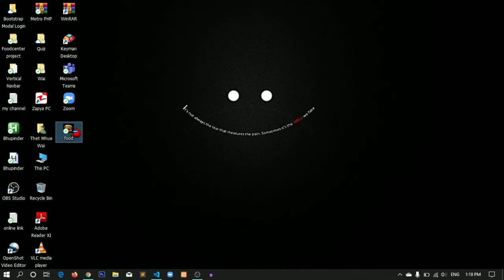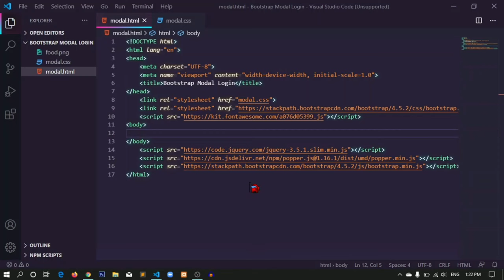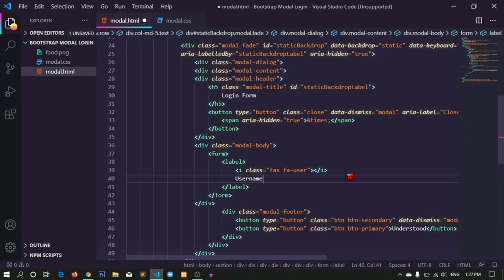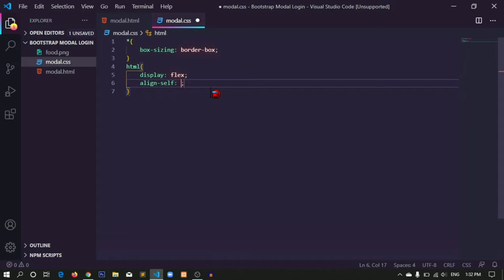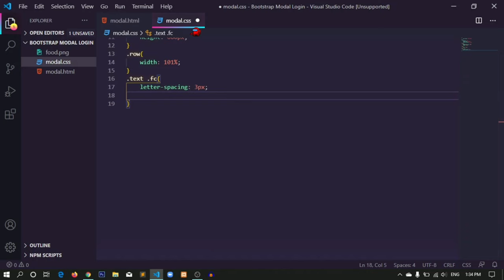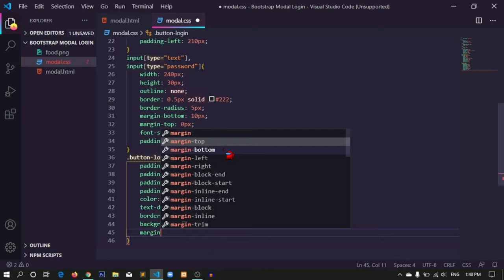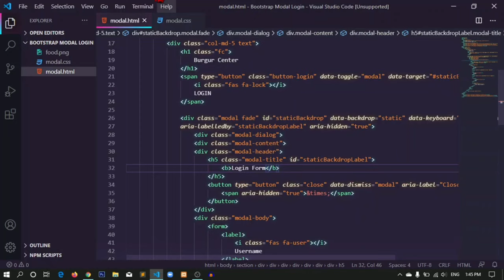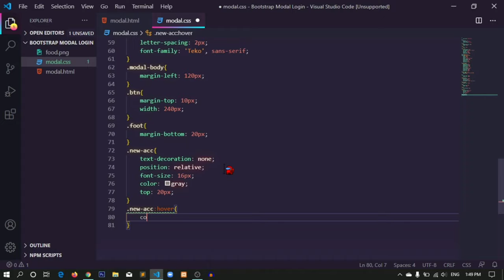Bootstrap Modal Login